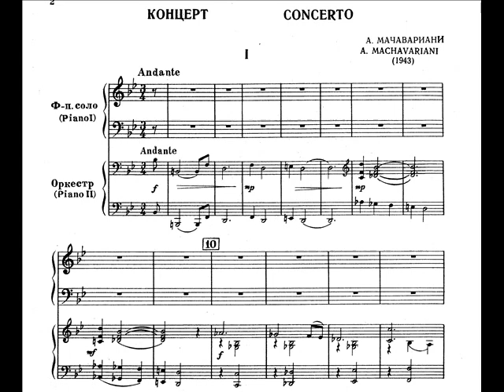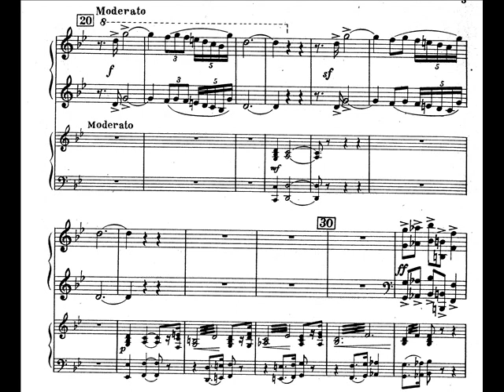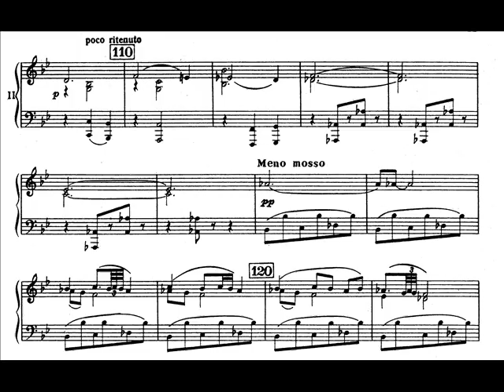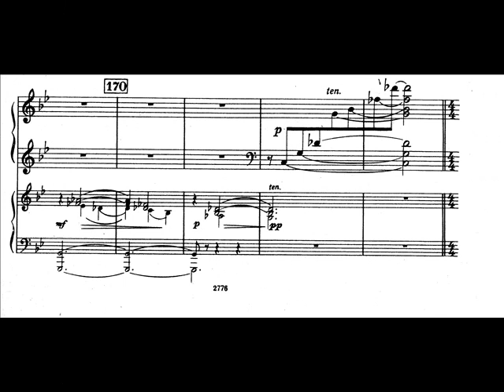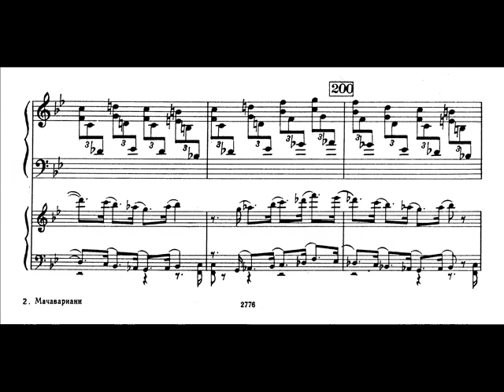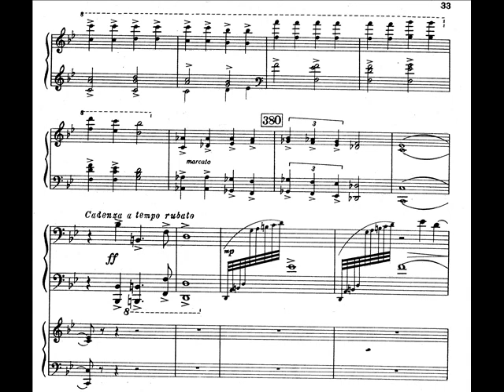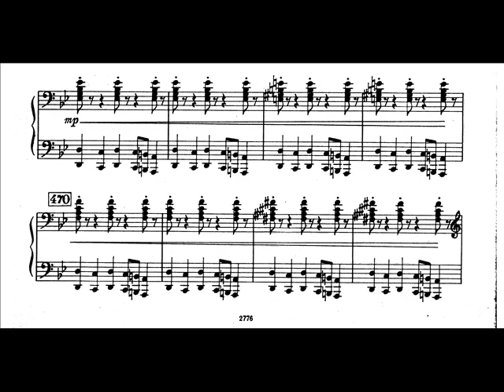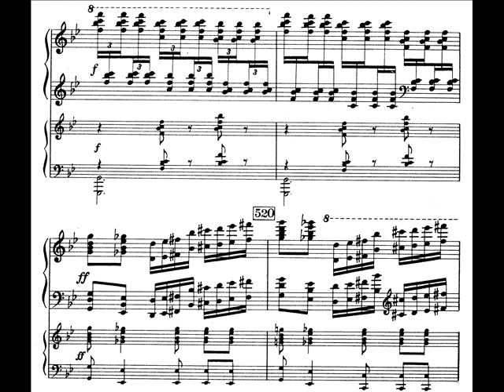Machavariani - Piano Concerto (I)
Anerose Schmidt / Berlin PO / Franz Kovichny

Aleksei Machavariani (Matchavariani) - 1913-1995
born in Gori. He graduated from the Tbilisi Conservatory in 1936 and remained there for a postgraduate study. Later he joined the faculty, becoming a professor in 1963. He began his artistic career in 1935.
Machavariani produced a number of critically acclaimed plays and ballets, including the ballet "Othello" (1957), the operas "Mat i Sin" (1945), "Den moei Rodini" (1954), the symphony "Piat monologov" (1971; it earned the Shota Rustaveli Prize). He also wrote the music to many theatrical productions, including "Baratashvili" and "Legenda o liubvi". If you wish your recording to be removed, it can be done, please just leave me an email, which can be found at the channel's about section.